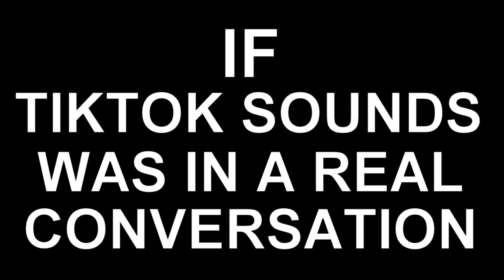IF TIKTOK SOUNDS WERE USED IN REAL LIFE!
This is probably the worst video I ever even made tbh why have I been uploading weird videos on this channel recently AHSGDDJDHFH!!!